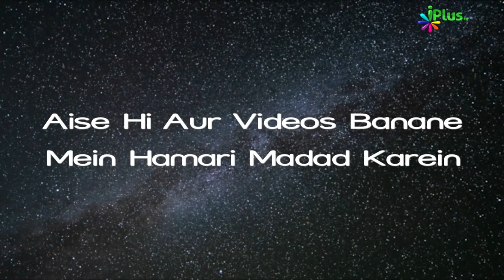Deeni HelpLine Episode 145 | Aapke Sawalo Ke Jawab | Shaikh Kifayatullah Sanabili | iPlus TV